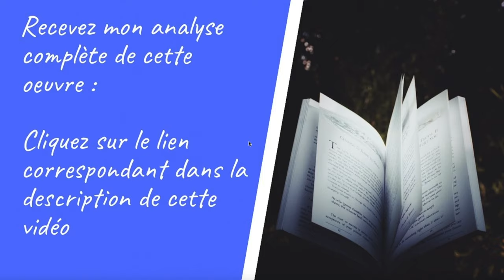Résumé de Ruy Blas de Victor Hugo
Résumé du drame romantique Ruy Blas de Victor Hugo
Le drame romantique Ruy Blas de Victor Hugo est une œuvre littéraire incontournable qui a marqué son temps et continue d'être étudiée aujourd'hui. Publié en 1838, le texte est une tragédie en cinq actes qui explore les thèmes de l'amour, de la trahison et de la politique.

L'histoire se déroule en Espagne, à l'époque de Charles II, et suit les aventures de Ruy Blas, un jeune homme pauvre et ambitieux qui tombe amoureux de la reine, Doña Maria de Neubourg. Ruy Blas est engagé comme majordome de la reine par le marquis de Finlas, un noble qui veut utiliser Ruy Blas pour se venger du pouvoir en place.

Au fil de l'intrigue, Ruy Blas se retrouve pris au milieu d'un jeu politique complexe, où les alliances et les trahisons se succèdent. Il doit jongler entre son amour pour la reine, sa loyauté envers le marquis et son désir de justice pour les pauvres et les opprimés.

Le personnage de Ruy Blas est fascinant car il est à la fois un héros romantique, plein de passion et d'idéalisme, et un personnage tragique, condamné par son milieu social et politique. Sa relation avec la reine est également très intense et dramatique, car elle représente un amour interdit et impossible.

Le drame romantique Ruy Blas est donc un texte complexe et riche en significations, qui mérite d'être étudié de près. Victor Hugo y exprime sa vision du monde, où les forces du pouvoir et de l'argent sont souvent opposées à celles de l'amour et de la justice.

En termes de style, Ruy Blas est écrit dans un langage poétique et lyrique, typique du mouvement romantique. Les personnages sont passionnés et les dialogues sont souvent chargés d'émotion et d'intensité.

En résumé, le drame romantique Ruy Blas de Victor Hugo est une œuvre littéraire incontournable qui explore les thèmes de l'amour, de la trahison et de la politique. Le personnage de Ruy Blas est fascinant car il incarne à la fois l'idéalisme romantique et la tragédie sociale. Le texte est écrit dans un style poétique et lyrique, propre au mouvement romantique.